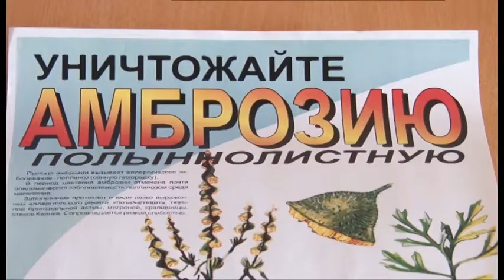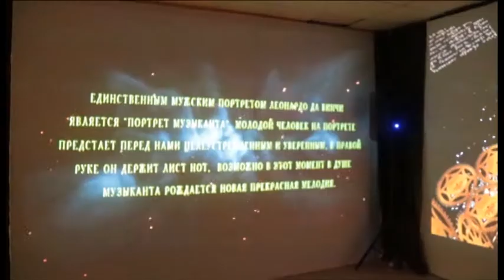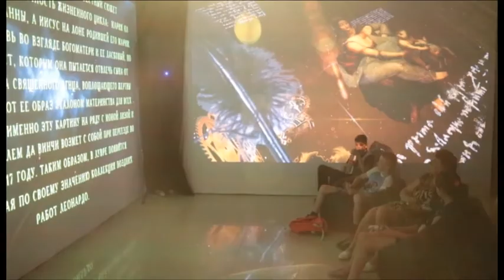Новости "Анапа Регион" от 08 июня 2017 года